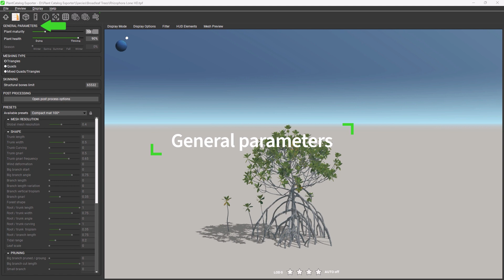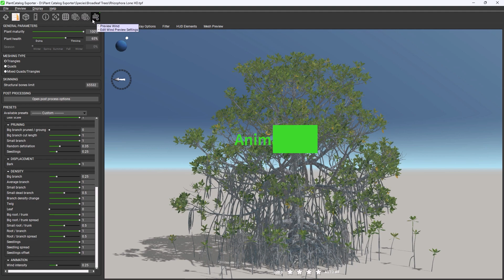PlantCatalog: 3D Mangrove tree lone - Rhizophora lone - procedural vegetation engine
3D Mangrove tree lone - Rhizophora lone - procedural vegetation engine.

This 3D Mangrove tree lone - Rhizophora lone - procedural vegetation model is available in the PlantCatalog content collection, as well as in our Enterprise Solutions.